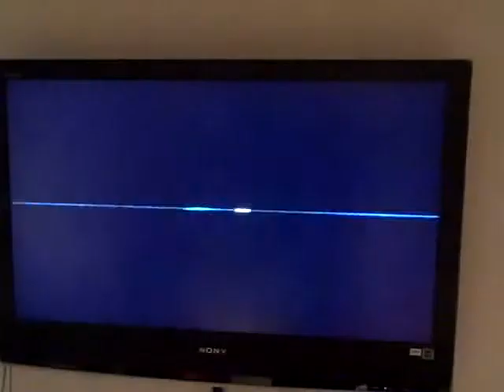Super Mario Galaxy 2 Episode 4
Fighting against  Diggalegs aka megalegs from Super Mario Glaxay 1